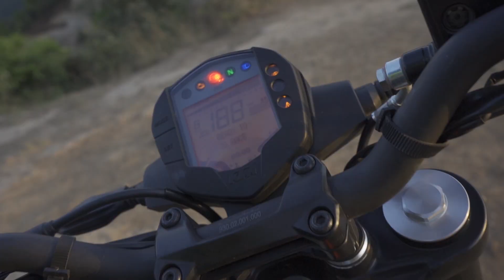EPIC CINEMATIC BIKE RIDE | DUKE 250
Thanks to Sanjiv Shrestha Dai for everything